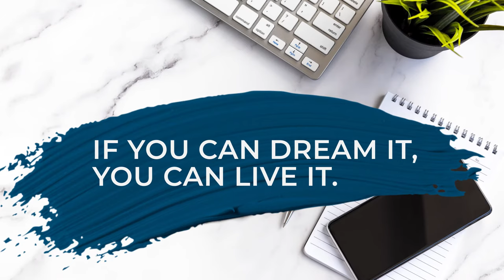Kiba Studios Dream Spaces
If you can dream it, you can live it. Start at Kibastudios.com with our online estimate tool and a design professional will help you take your project from a dream to a reality.